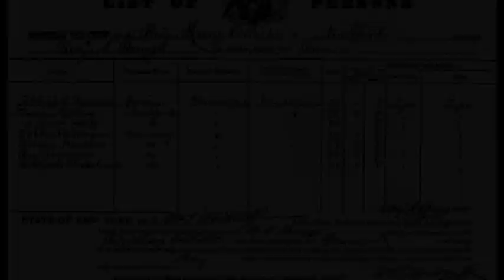"The Mary Celeste" Original Song by Eighthavenue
The Mary Celeste was a British-American merchant brigantine famous for having been discovered on 4 December 1872 in the Atlantic Ocean, unmanned and apparently abandoned (one lifeboat was missing, along with its crew of seven), although the weather was fine and her crew had been experienced and capable seamen. The Mary Celeste was in seaworthy condition and still under sail heading toward the Strait of Gibraltar. She had been at sea for a month and had over six months' worth of food and water on board. Her cargo was virtually untouched and the personal belongings of passengers and crew were still in place, including valuables. The crew was never seen or heard from again. The Mary Celeste crew's disappearance is often cited as the greatest maritime mystery of all time.

Come forth you sea dogs and sit for a spell
As I tell you about the mystery of an old sailing tale
Of a ship from New York and her seven man crew
The Captain his wife and their young daughter too

Canadian built and 100 foot long
Her timbers of oak made her sturdy and strong
Some say she was cursed by the cargo she carried
Never finding a sole or a thing to be burried

Where is the crew of the Mary Celeste
The ship was found derlect sea worthy and blessed
Not a sole to be found near the Spanish coast
Come ye old sea dogs and sing to the ghosts

Hail to you Mary, and hail to your crew
Like an old sea dog and a bone to be chewed
Lift up your glass and drink to the glory
Of a brigantine ship and her fateful story

Some say it were the sea monsters that ate them all
What fate did the Captain, his wife, and their daughter befall
Missing a life boat they left in a hurry
Her compass and sextant removed in the furry

Captain Briggs was known for doin his best
What mysterious happenings sealed their fate
Given to the ocean like pieces of eight

Chorus